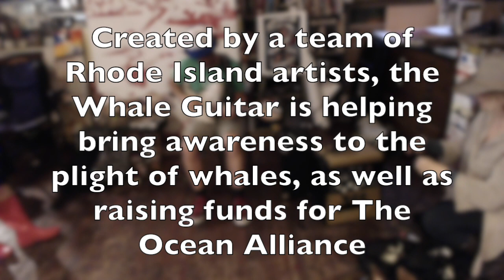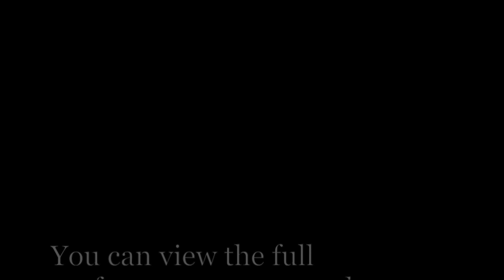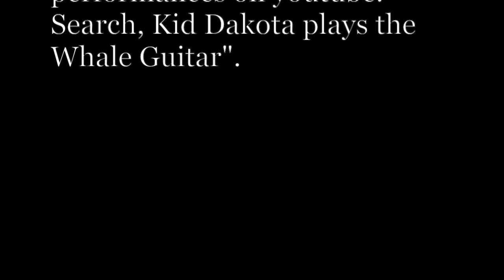Kid Dakota plays the Whale Guitar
A random night at Fort Foreclosure, where Darren Jackson of Kid Dakota played the guitar I designed, "The Whale Guitar". A project envisioned by artist Jen Long, and built by Luthier Rachel Rosenkrantz, to help raise awareness and money for those in the efforts of Whale conservation. You can find out more about the Whale guitar and its efforts